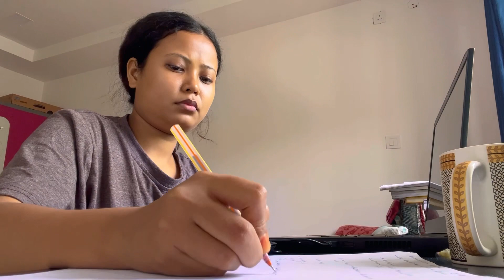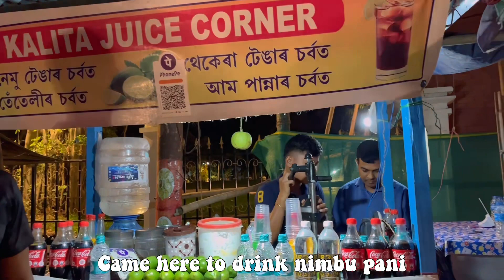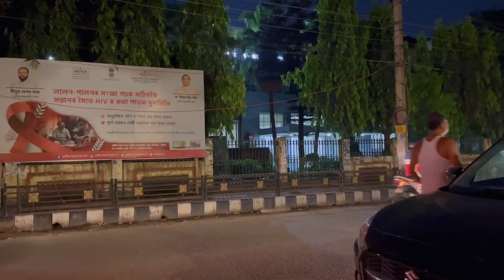A busy Day, Studying & cleaning my room, going to taekwondo class, Indian Aesthetic 💕☘️⛈️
Hi everyone, I hope you all are doing good

I wanted to take a moment to express my sincerest gratitude for your continued support and engagement with my videos. Thank you for taking the time out of your day to watch, comment, and share your thoughts with me. Your feedback has been invaluable in helping me to improve and refine my content.

As a content creator, there is no greater joy than knowing that my work is resonating with others. Your views, likes, and comments motivate me to continue creating and sharing my passion with the world.

Plus, it helps me to grow my channel and reach a wider audience, which means I can continue to create even more content for you to enjoy.

Once again, thank you for your support and for being a part of this amazing community. I look forward to continuing to create and share content that you will love.

Love
Kaberi